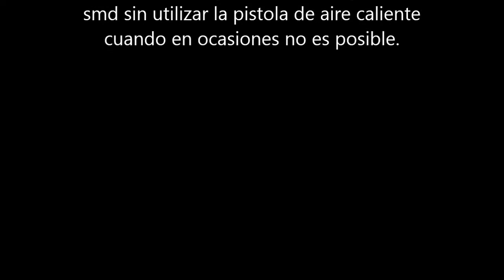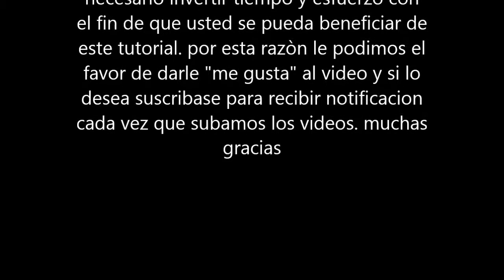COMO QUITAR INTEGRADO SMD SIN PISTOLA DE AIRE CALIENTE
Este método muy SENCILLO para retirar y cambiar los componentes smd de los impresos sin utilizar pistola de aire caliente y reemplazar fácilmente el chip.